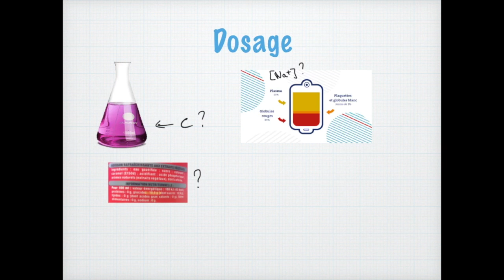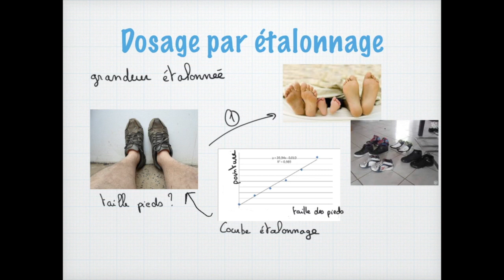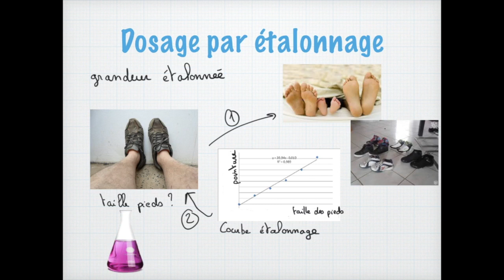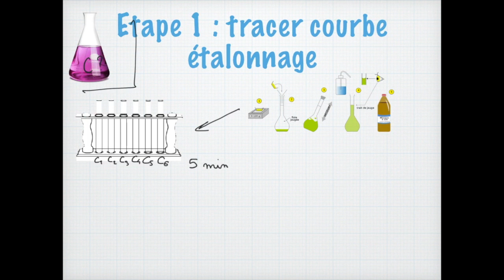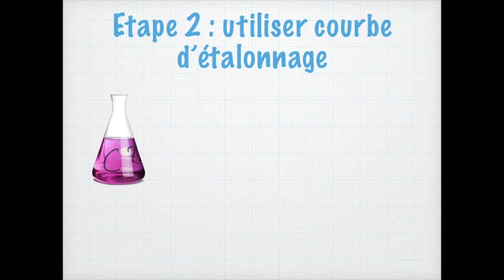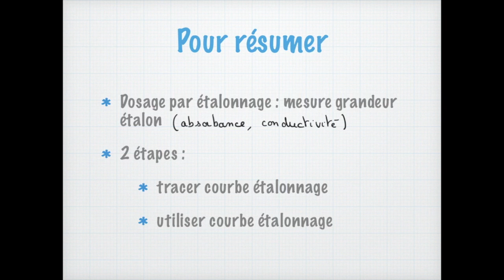Dosage par étalonnage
Pour déterminer la concentration d'une solution, on ne peut pas utiliser de mesure directe. Le "concentrationomètre" n'existe pas. Il faut donc recourir à un dosage. Nous explorons dans cette vidéo un premier type de dosage, le dosage par étalonnage. Le principe est simple et repose sur 2 étapes :
- tout d'abord construire une courbe d'étalonnage en mesurant une grandeur physique qui dépend de la concentration dans plusieurs échantillons
- puis mesurer cette même grandeur dans notre solution de concentation inconnue
Cette notion est au programme de la spécialité physique-chimie de première et terminale générale.